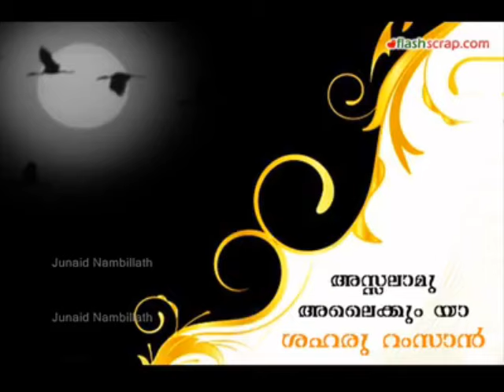8 September 2016